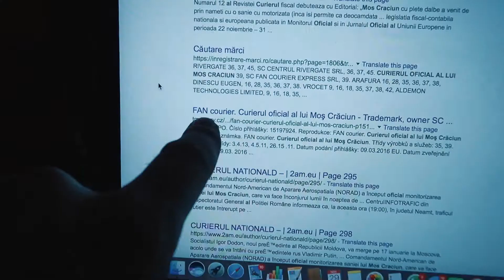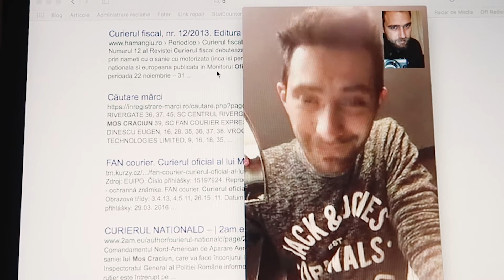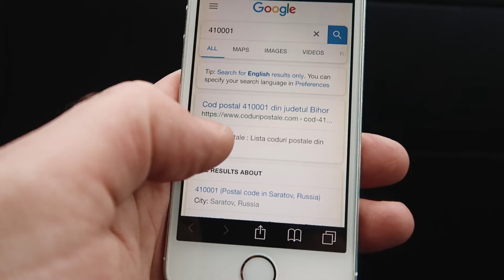In cautarea lui Mos DoloFAN (Teaser)